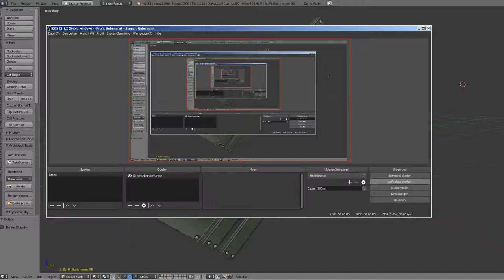Sci-Fi Stairs - 3 - Green Version